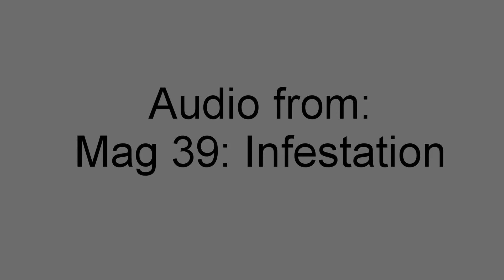Lofi Charm- Mag 39 Animatic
THANK YOU SO MUCH BUT LIKE IM KINDA BAFFLED LOL

I have art commissions open if you like my art style, btw! Check out my pinned post on Tumblr or dm me there for details!

Audio- The Magnus Archives Episode 39: Infestation

Redbubble: @valhamham